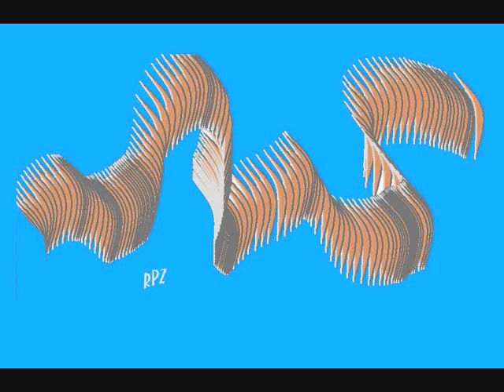RAY PIZZI "BLUESETTE" for Bassoon Duet Jazz Waltz by Toots Thielemans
Jazz Waltz arranged by Ray Pizzi composed by Toots Thielemans.

Art by Ray Pizzi